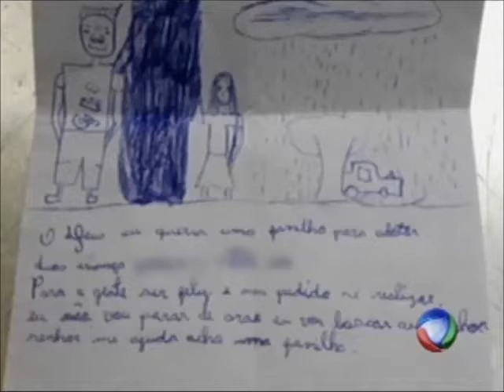MS Record - Criança escreve carta para Deus pedindo uma família e o desejo foi atendido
Criança de 12 anos escreve carta pra Deus pedindo uma família para ele e seus irmãozinhos que estão num abrigo. E o pedido foi atendido: em poucos dias um casal decidiu adotar as quatro crianças.